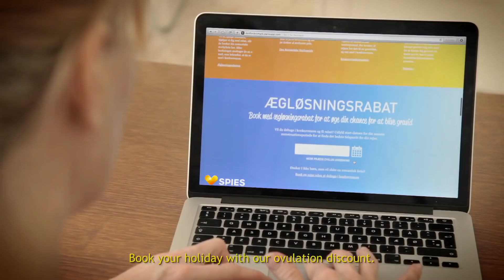მეტი სექსი მოგზაურობისას! გააკეთე ეს დანიისთვის! / Do It For Denmark! Spies Rejser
შემცირებული შობადობა დანიის ერთ-ერთი მთავარი პრობლამა, დანიური ტურისტული კომპანიის მიერ გაკეთდა რეკლამა, რომელიც დანიელებს პირდაპირ სექსისკენ მოუწოდებს.